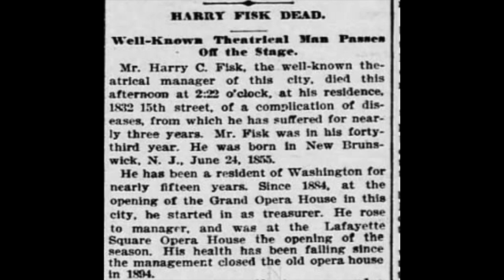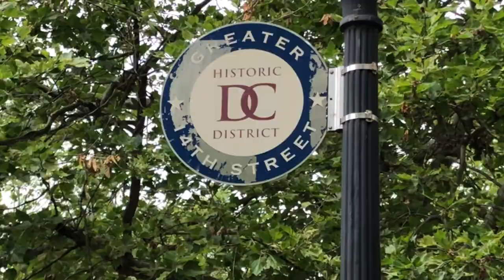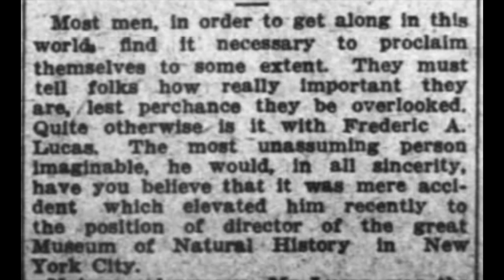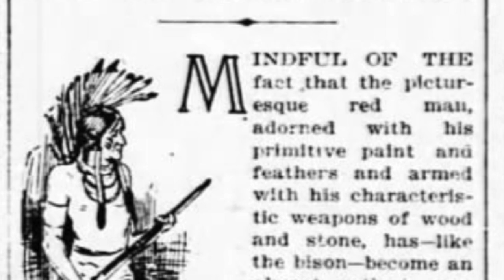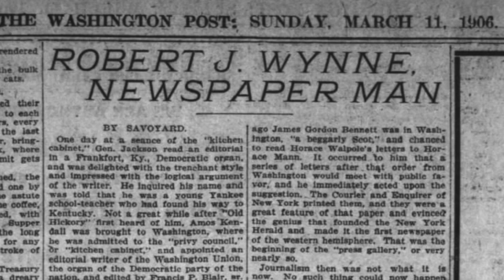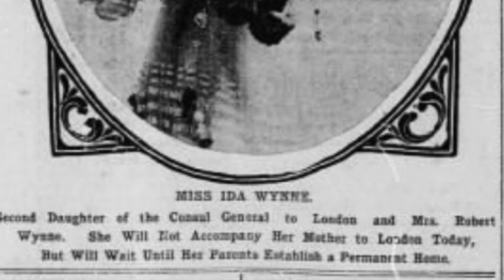Touring Historic Homes from the 1890 Census in Washington DC (it survived the fire!)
Did you know that some of the pages of the 1890 Federal Census survived the infamous Treasury Department fire?! Follow along as I take you on a walking tour through one of the most serene neighborhoods in Washington DC and take you back in time to 1890.

► FREE! Get the Guide: 14 Genealogical Records to Consult when Planning a Family History Trip

► Join the Roam Your Roots Newsletter and join a community of travel-loving genealogists

Start roaming your roots with up to $65 off your first Airbnb stay

Affiliate Link Disclosure: some of the links above may be affiliate links meaning, at no additional cost to you, I will earn a commission if you click through and make a purchase.